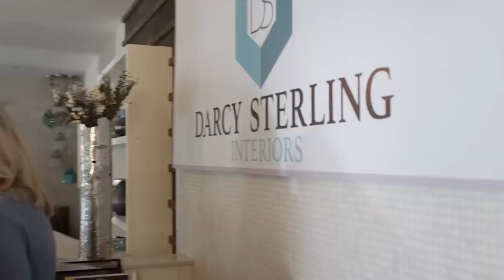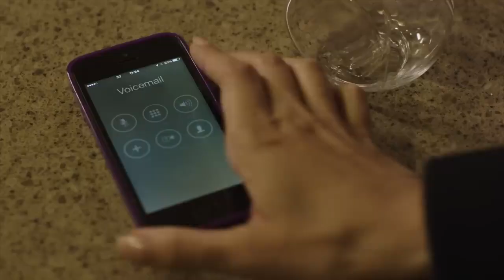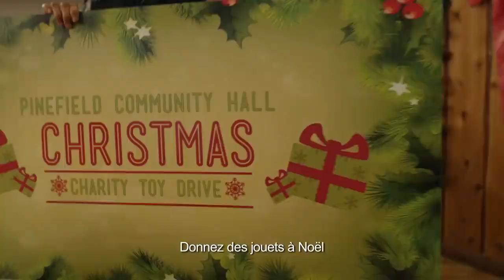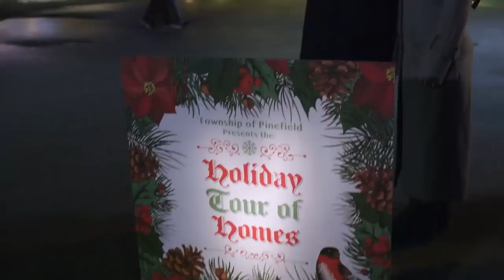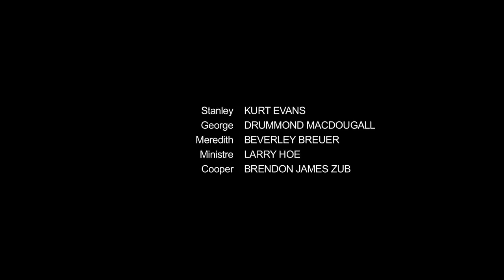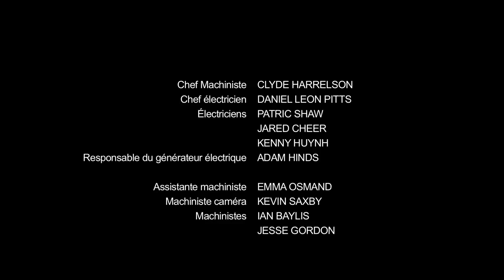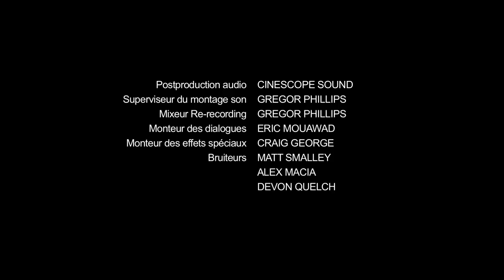La mariée de Noël Film complet HD en français Comédie, Romantique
Layla O'Reilly, jeune décoratrice d'intérieur, s'attend à passer un Noël difficile : elle doit assister au mariage de son ex-fiancé Jack avec sa cousine Jessica, pour qui il l'a quittée l'été précédent.